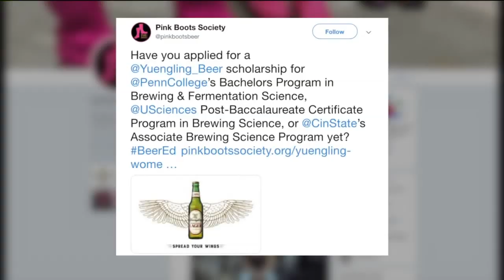Yuengling Helping Women in the Beer Industry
Women dominate the sixth generation of the Yuengling family, and now, Dick Yuenglings daughters are helping out other women who are looking to break into the brewing industry. I think we quietly try and lead by example, Jennifer Yuengling said. Thats really been the motto that our dad has set for us. Hes really, nose to the ground, that kind of a hard worker, and we really try to embody those same types of principles.